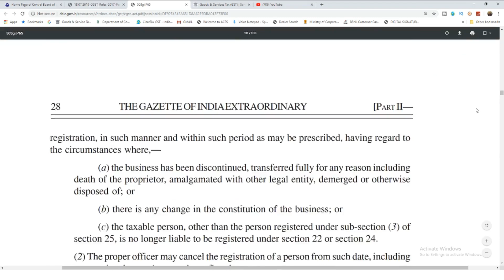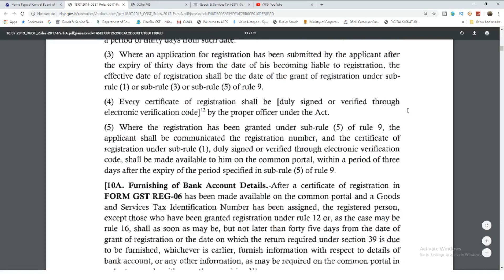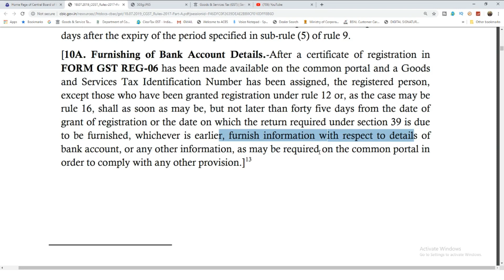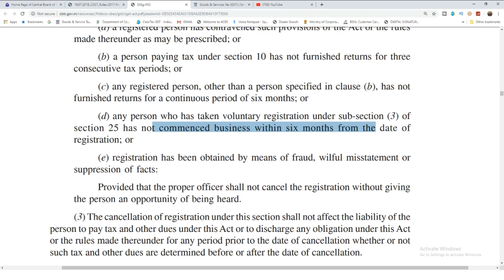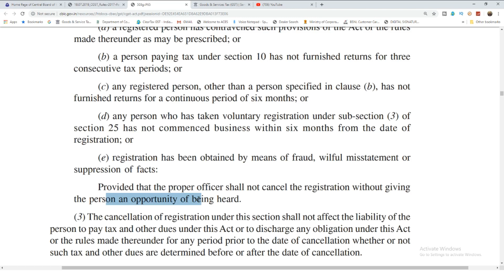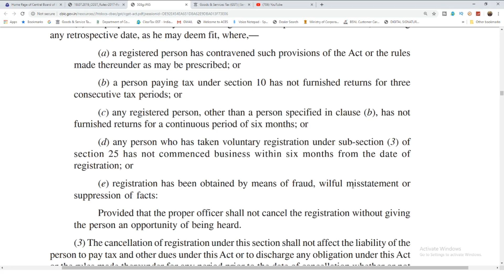ATTENTION TAXPAYERS|DO NOT DO THESE MISTAKES IN GST OTHERWISE GSTIN WILL BE CANCELED|GST CANCELATION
In this video we will discuss about the mistakes to be avoided in GST so that GSTIN is not canceled by gst officer. Why the GSTIN is canceled by the gst authorities. Reasons to cancel gst number.

GST UPDATES

Team GSTPLATFORM